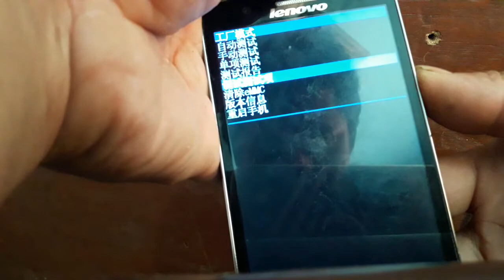Lenovo A536 Hard reset 2017